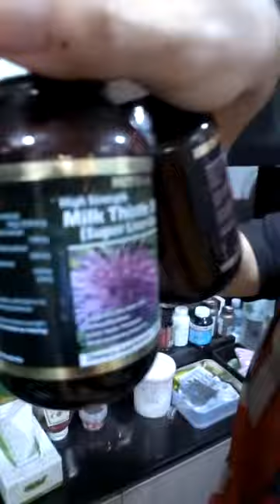จะกินทั้งทีกินให้ถูกเวลา